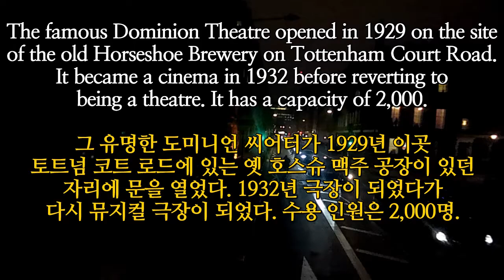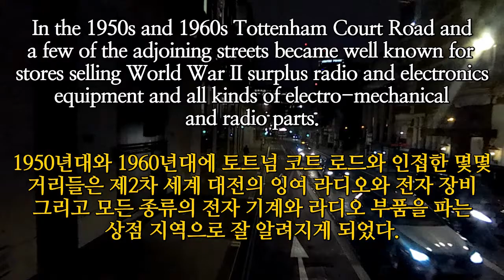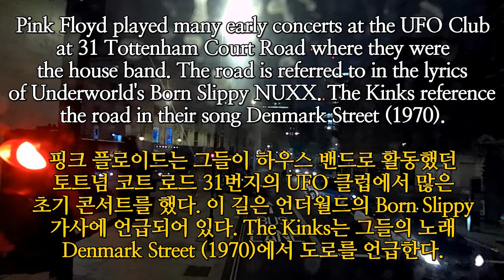현지인이 보여주는 영국, Lets Do London, bus Rides, waterloo bridge, 런던 버스, 워털루 다리, 토튼험 코트로드, Ride on Lonon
bus 55 holborn to tottenham court road
The famous Dominion Theatre opened in 1929 on the site of the old Horseshoe Brewery on Tottenham Court Road. It became a cinema in 1932 before reverting to being a theatre. It has a capacity of 2,000.

그 유명한 도미니언 씨어터가 1929년 이곳 토트넘 코트 로드에 있는 옛 호스슈 맥주 공장이 있던 자리에 문을 열었다. 1932년 극장이 되었다가 다시 뮤지컬 극장이 되었다. 수용 인원은 2,000명.

british museum is inside the right corner. 영국박물관이 오른편 안쪽에 있다.
In the 1950s and 1960s Tottenham Court Road and a few of the adjoining streets became well known for stores selling World War II surplus radio and electronics equipment and all kinds of electro-mechanical and radio parts.

1950년대와 1960년대에 토트넘 코트 로드와 인접한 몇몇 거리들은 제2차 세계 대전의 잉여 라디오와 전자 장비 그리고 모든 종류의 전자 기계와 라디오 부품을 파는 상점 지역으로 잘 알려지게 되었다.

But Since the mid-2000s the growth of e-commerce has reduced the importance of electronics retailing in the area and now cafes and fashion stores like Primark have become more prevalent.

그러나 2000년대 중반부터 인터넷 상거래의 성장은 이 지역에서 전자제품 소매업의 중요성을 감소시켰고 프라이마크와 같은 카페와 패션 가게들이
지금은 더욱 성행하게 되었다.

Pink Floyd played many early concerts at the UFO Club at 31 Tottenham Court Road where they were the house band. The road is referred to in the lyrics of Underworld's Born Slippy NUXX. The Kinks reference the road in their song Denmark Street (1970).

핑크 플로이드는 그들이 하우스 밴드로 활동했던 토트넘 코트 로드 31번지의 UFO 클럽에서 많은 초기 콘서트를 했다. 이 길은 언더월드의 Born Slippy
가사에 언급되어 있다. The Kinks는 그들의 노래 Denmark Street (1970)에서 도로를 언급한다.

destination tottenham court road, thanks for your journey.

Let's go tour with London Loafer, London? just follow me and enjoy 런던? 나만 따라와서 즐겨,

영국과 런던 숨겨진 명소 등 꿀팁,진짜 꿀 실용정보를 제대로 알려준다, 런던한량이 들려주고 보여주는 껍데기가 아닌 진정한 영국 런던의 알맹이를 만나봐, 런던 가성비 최고 먹거리,갈 곳,숨겨진 명소 등 꿀팁,유럽여행,유럽투어,영국,영국여행,런던여행,

Lets do london, 따라와 런던 버스 55번 태워줄게 홀본에서 토튼험 코트 로드, Ride on Lonon bus 55 holborn to tottenham court road